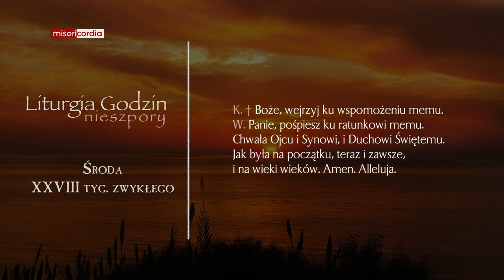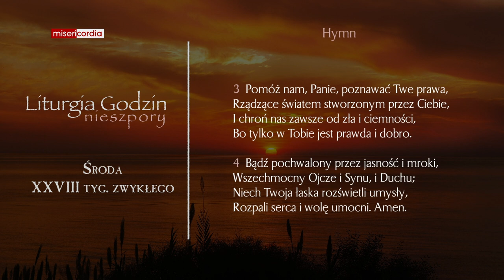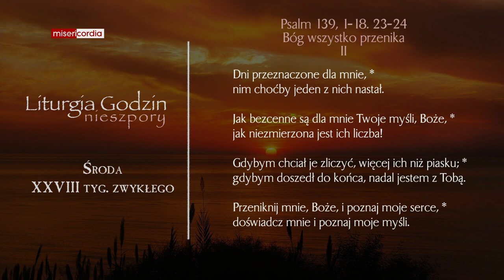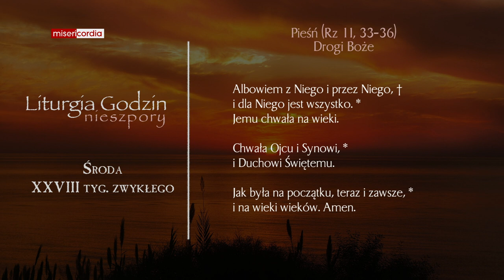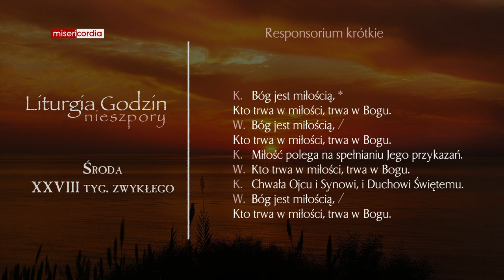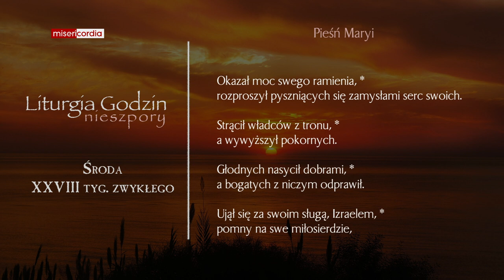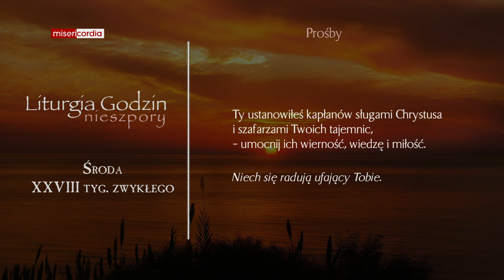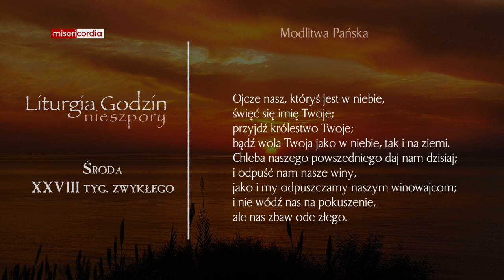Liturgia Godzin | Nieszpory | Środa, XXVIII tyg. zwykłego